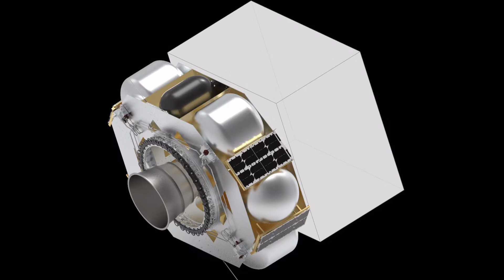Scrubs, Crashes, and Lunar Wins!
Dive into the latest updates with the Ariane 6 launch scrub, Starship Flight 8 delay, and the heartbreaking loss of Falcon 9 Booster B1086 after a fiery landing fail. We’ve also got communication woes with Lunar Trailblazer, Odin, and Chimera GEO 1—what’s going on in orbit? But it’s not all setbacks! Celebrate Firefly Aerospace’s Blue Ghost lunar landing and get hyped for Intuitive Machines’ IM-2 Athena mission hitting the Moon today on March 6th. From rocket scrubs to lunar triumphs, we’ve got it all!